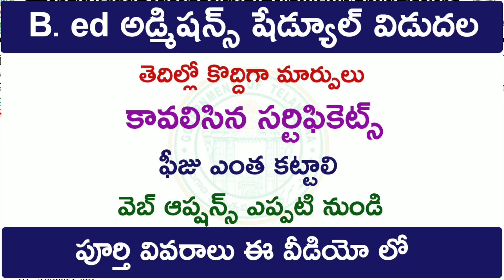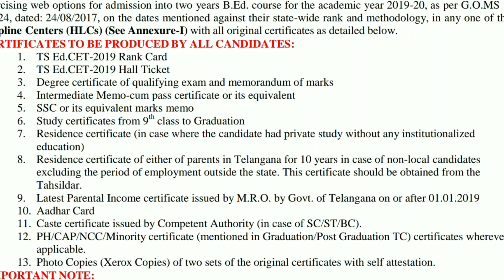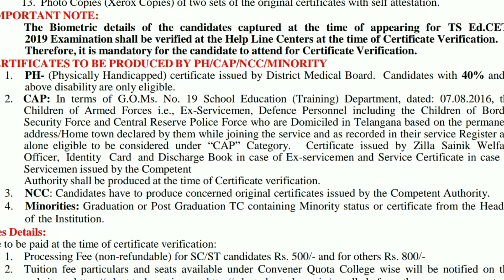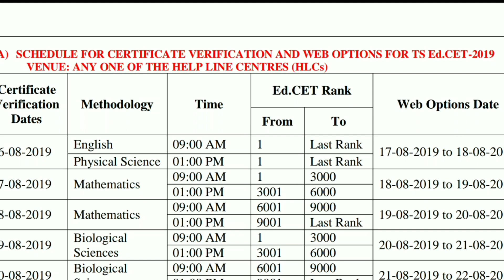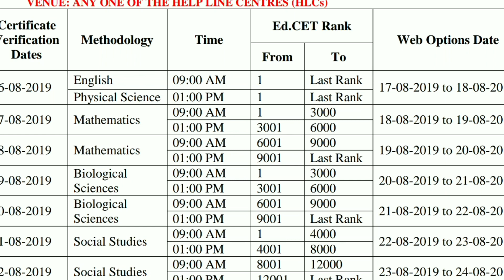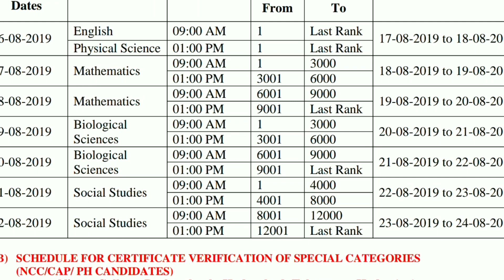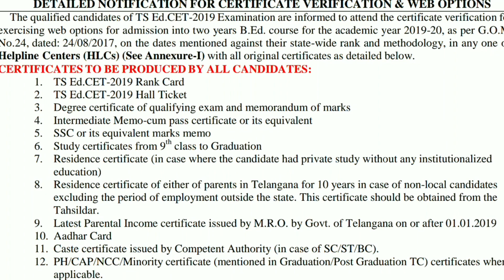B.ed (Ed.Cet 2019) అడ్మిషన్ షెడ్యూలు విడుదల చేసిన తెలంగాణ | Ed cet 2019 Counselling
B. Ed (Ed.Cet 2019) అడ్మిషన్ షెడ్యూలు విడుదల చేసిన తెలంగాణ హయ్యర్ ఎడ్యుకేషన్ కౌన్సిల్. Ed cet 2019 Counselling